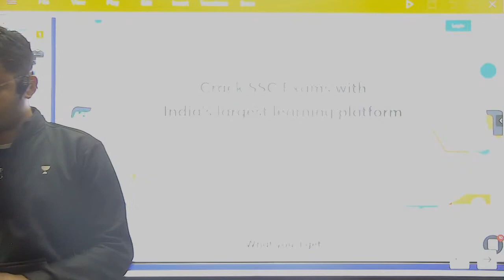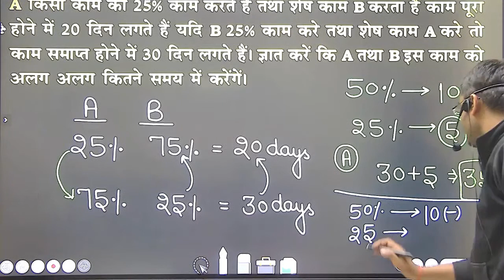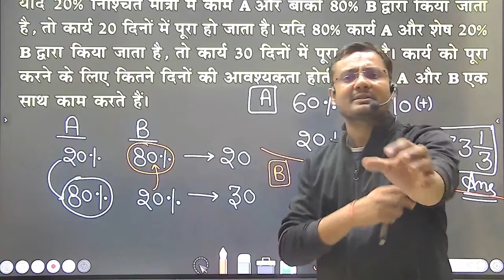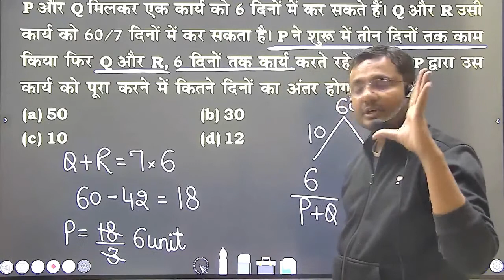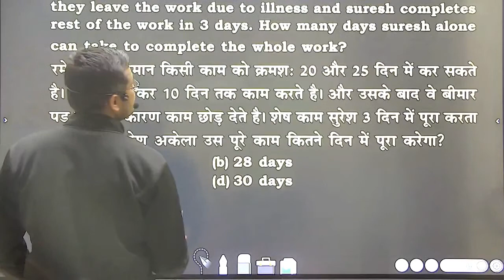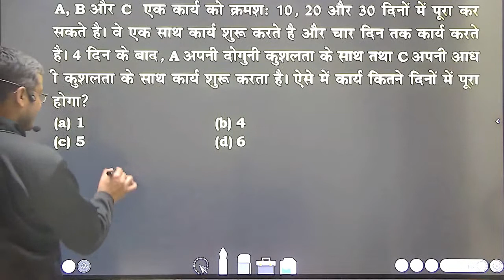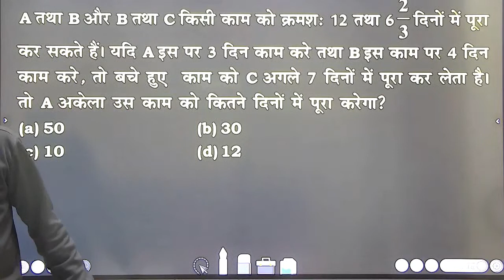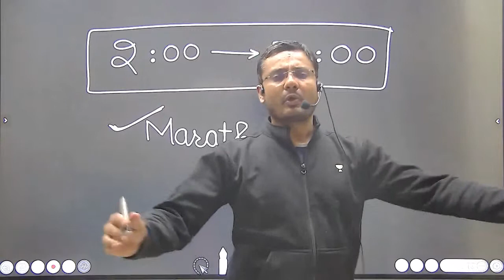Time & Work (Class 2) | Maths | Target SSC CHSL Exams 2021 | Harendra Singh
In this session, our math expert Harendra Singh will cover Time & Work. He will also help you understand the concepts and share tips to solve the problems of Maths quickly.

Unacademy Subscription Benefits:
1. Learn from your favorite teacher
2. Dedicated DOUBT sessions
3. One Subscription, Unlimited Access
4. Real-time interaction with Teachers
5. You can ask doubts in the live class
6. Limited students
7. Download the videos & watch offline